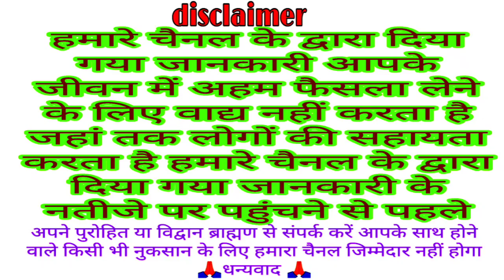अगहन मास / मार्गशीर्ष मास की संकष्टी चतुर्थी व्रत कथा 2023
मार्गशीर्ष मास अगहन मास संकष्टी चतुर्थी शुभ मुहूर्त पूजा विधि चंद्रोदय समय व्रत महत्व नियम 2023

sankashti chaturthi ki katha
sankashti chaturthi
sankashti chaturthi katha
chauth mata ki katha
ganesh ji ki katha
sakat chauth ki katha
sankashti chaturthi ki kahani
ganesh chaturthi vrat katha
sankashti ki katha
chauth mata ki vrat katha
ganesh chaturthi ki katha
chauth ki vrat katha
chauth vrat ki katha
ganesh ji ki kahani
sankat chaturthi vrat katha
chauth ki katha
chauth mata ki kahani
sankat chaturthi ki kahani
agahan Mas ki sankashti Chaturthi Vrat katha
 Hanuman Ganesh Chaturthi ki katha
agahan Mas sankashti Chaturthi ki kahani
Margsirsh Mas ki sankashti Chaturthi Vrat katha
margashirsh Mas ki sankashti Chaturthi Vrat katha
margashirsh mas ki sankashti chaturthi vrat katha in hindi
margashirsh mas ki katha
BK Mishra present